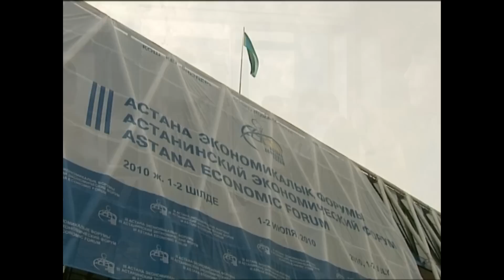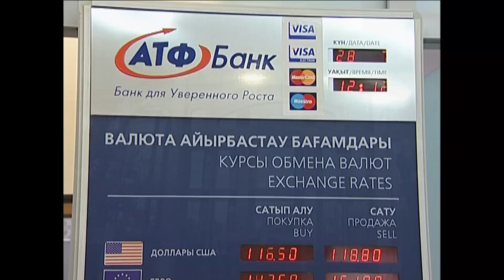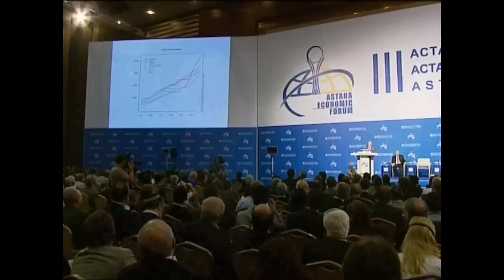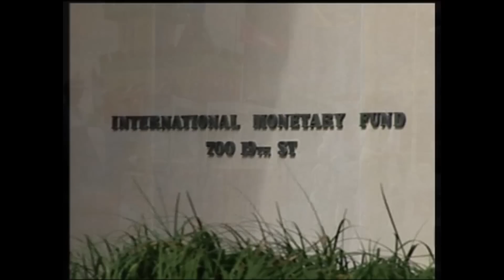World Business: A More Balanced World 09/07/10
World Business: This week World Business is on the ground at the Astana Economic Forum in Kazakhstan, a country that like many emerging markets is recovering strongly from the downturn, at a time when developed economies continue to struggle. The view of delegates at the event is that this greater strength must be recognised internationally.

Reporter: Eckart Sager